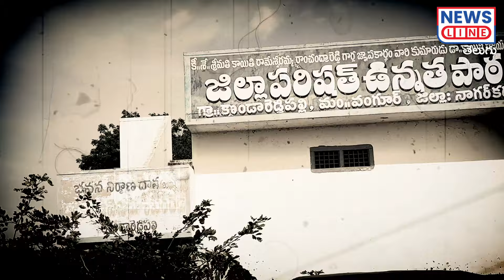అనుముల గురవారెడ్డి మ**ణం వెనుక రేవంత్ రెడ్డి ఫ్యామిలీ.? -CM Revanth -Kondaredypalli -Exclusive Promo